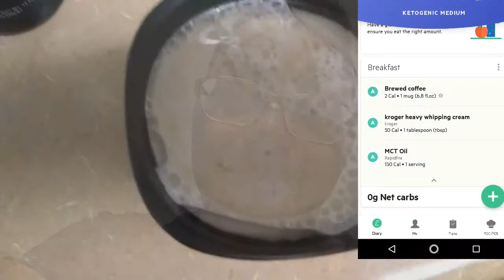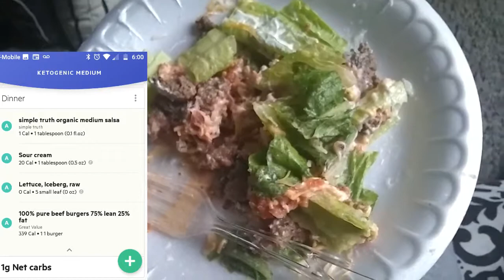What I Eat in a Day | Intermittent Fasting/Keto | Army Family Vlogs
Here is another What i eat in a day video while intermittent fasting and on the keto diet. Burgers save the day for me all the time and i just discovered MCT oil. It is clutch when it comes to meeting my fat intake.

1. Mighty Love by Joakim Karud (intro/outro)